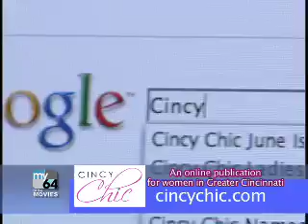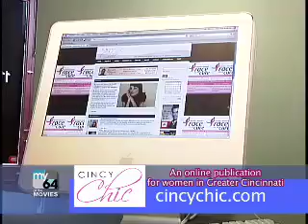Cincy Chic featured on My64